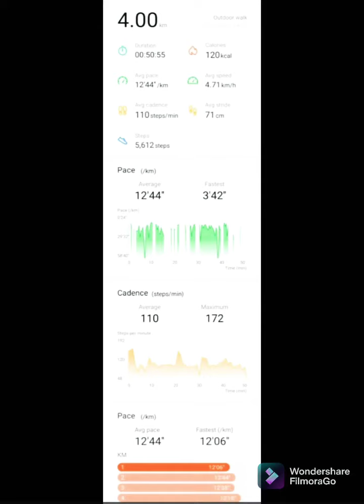Run/Walk/Sprint for 4km. Just a start 😄😂🤣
Run/Walk/Sprint